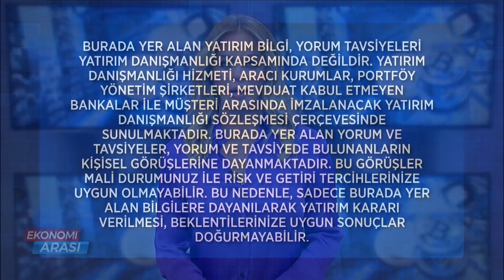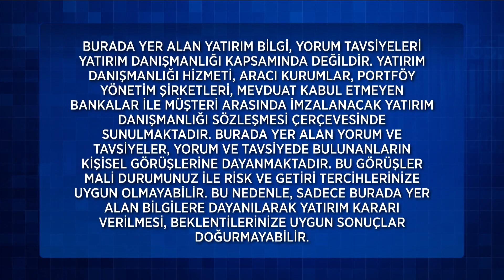Ekonomi Arası 442. Bölüm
Ekonomi Arası 442. Bölüm (9 Temmuz 2023)

442. Bölüm Konu Başlıkları:
Mayıs İşsizlik Verisi Pazartesi Açıklanacak
Cari Açık Verisi Salı İzlenecek
Sanayi Üretimi Çarşamba Açıklanacak
Yurt İçi Piyasalarda Beklentiler
Piyasalar ABD Enflasyonunu Bekliyor

Sunuculuğunu hafta sonu Sinem Kılıç’ın üstleneceği programda; ekonomideki ve para piyasalarındaki son dakika gelişmelerinin yanı sıra, ekonomide son dönemin en çok ilgi çeken konularından kripto para da konuşulmaya devam ediyor.

Farklı uzman konukların da katılımıyla ekrana gelen “Ekonomi Arası” Çalar Saat’ten hemen sonra hafta sonu saat 10.00’da FOX’ta.